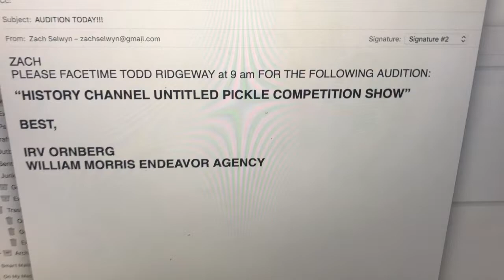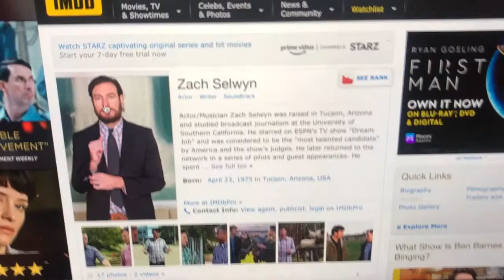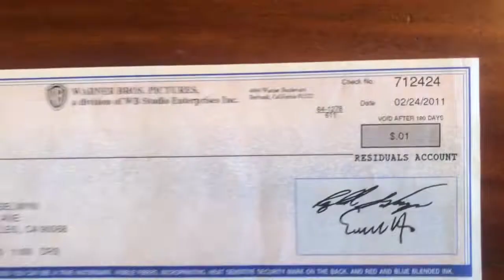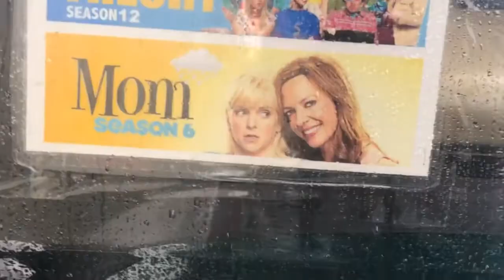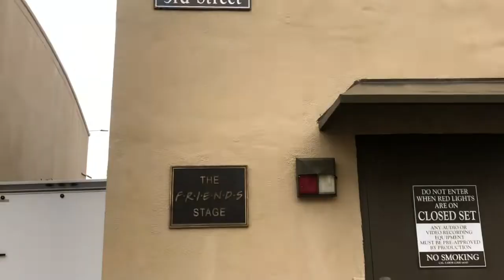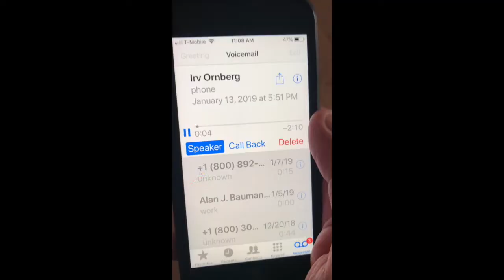"F This... I'm Gonna be a TV Extra." A Zach Selwyn Comedy Short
Humorist Zach Selwyn exposes the realities of Hollywood - by accepting TV Extra work as a way to earn enough money for his SAG Union health insurance.